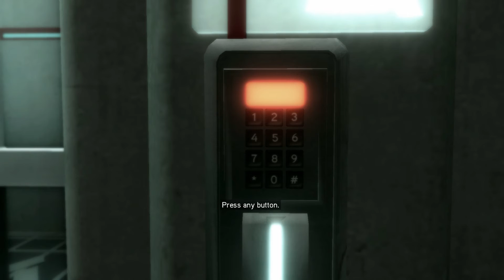Bovey Plays His Steam Library - Assassins Creed II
"Oh god I just saw baby dick" - Truly a low point for this channel...